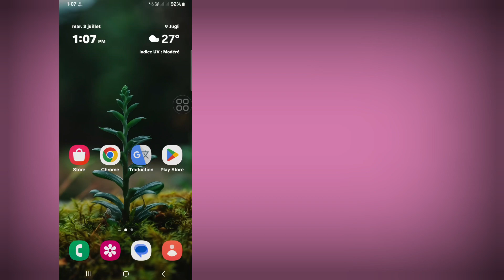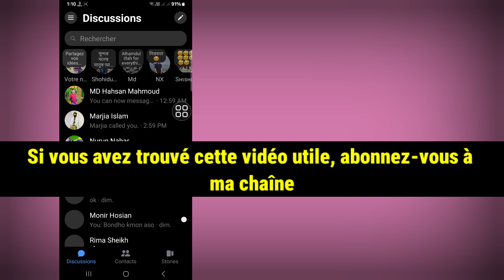Comment réparer l'erreur de connexion à Facebook Messenger impossible de terminer la demande [2024]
Bonjour les téléspectateurs, bienvenue dans Solutions Box.  Ici, dans cette vidéo, vous apprendrez.  Comment réparer l'erreur de connexion à Facebook Messenger impossible de terminer la demande [2024]

   comment résoudre le problème de connexion à Messenger incapable de terminer la demande
   Messenger ne parvient pas à terminer la demande. Problème
   Problème de connexion à Messenger
   Comment réparer l'erreur de connexion à Facebook Messenger
   Comment résoudre le problème de connexion à Facebook Messenger
   Erreur de connexion à Messenger
   comment réparer l'erreur de connexion à Facebook